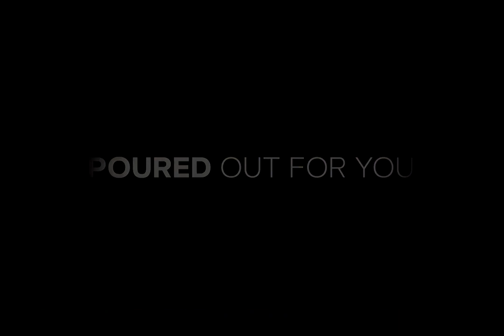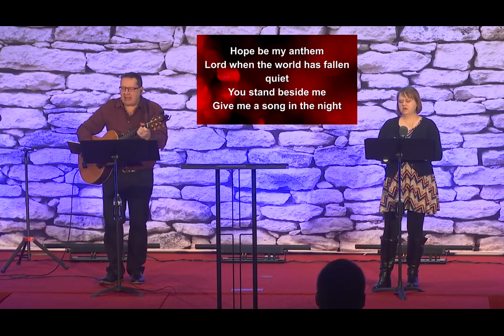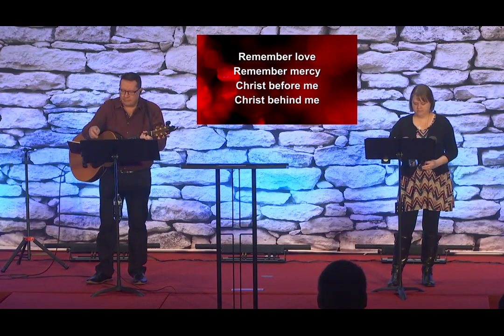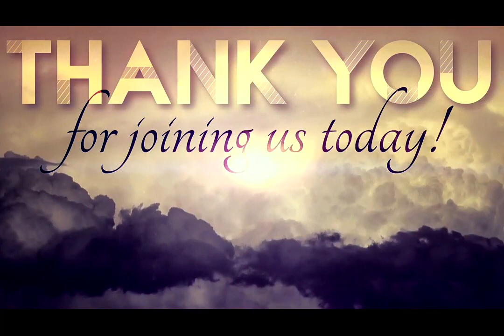The Secret to a Blessed Life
W@9 January 22, 2023